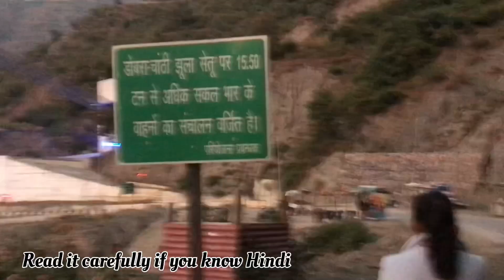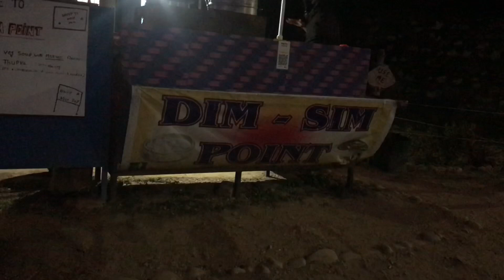A visit to India’s longest suspension Bridge! 😱| Dobra Chanti Bridge| Uttrakhand Vlog 3| Tehri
This video is all about our visit to Dobra Chanti Bridge!!! Built over Tehri Lake at a cost of Rs 2.96 crore, the suspension bridge is expected to benefit a population of around 2.50 lakh people from Pratapnagar and Thauldhar in Tehri district.

Benefits of the bridge

*Better connectivity within the region.
*Boost tourism potential.
*Gateway to development in the region.
*Local employment promotion.